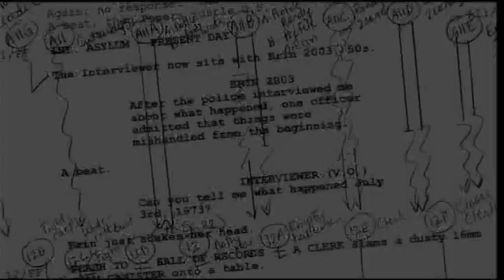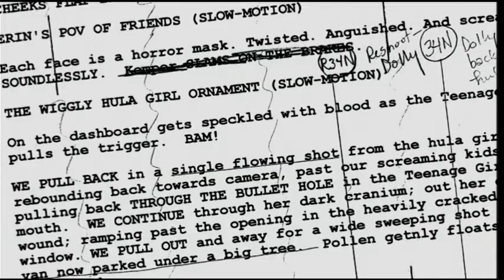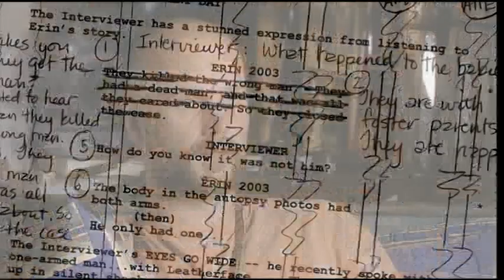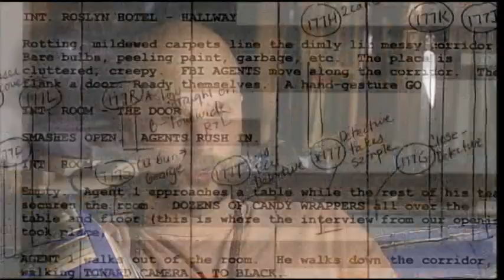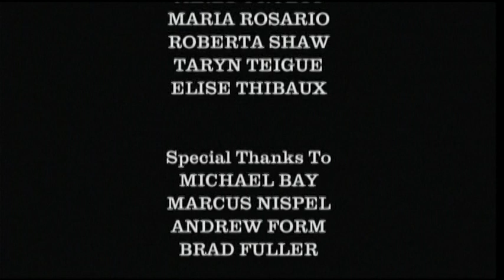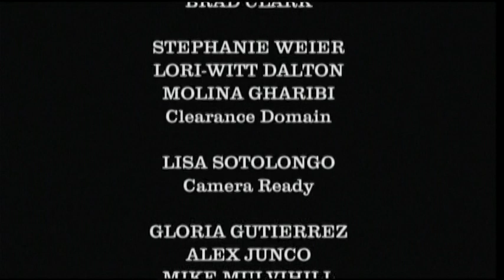Michael Bay’s Texas Chainsaw Massacre (2003) - Severed Parts Documentary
Feel free to write your thoughts and opinions in the comments :)

Texas Chainsaw Massacre 2003 Explained New Extra Bluray End Special Alternatively Alternative Second End full HD 1008p full Version extended version movie extra new complete end Collector's Edition Blu-ray Micheal Bay texas chainsaw massacre texas chainsaw michael bay cult classic camera work classic leatherface movie crypt dread central cinematography steve jablonsky texas jordana brewster intense film fans soundtrack film score tobe hooper sheriff hoyt platinum dunes films score scary scene camera creepy bluray family credits new HD 2024 extended Special End Explained The Making of Sanctuary-Featurettes